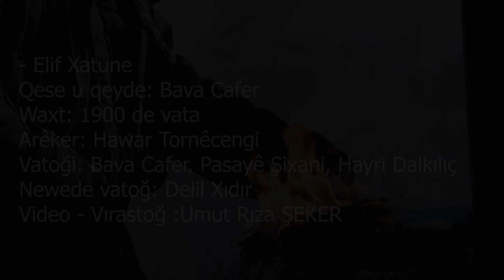Delil Xıdır - Lawıka Elif Xatune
Qese u qeyde: Bava Cafer
Waxt: 1900 de vata
Arêker: Hawar Tornêcengi
Vatoği: Bava Cafer, Pasayê Şixani, Hayri Dalkılıç
Newede vatoğ: Delil Xıdır
Vırastoğ / Derhener : Umut Rıza Şeker

LAWIKA ELİF XATUNE

Elif Xatuna mı, berz meso alçağ kuna Ero sawda to cêrenu, ezo feqır na ver u vıraduna Sona qesunê sari gosdana, ama mıra herêdina Çênê zawtê dan toro, bena soserete na wertu ra fetêlina Rozê yêna dewa made pars kena arê, Tasê ardu danu to zaf sermayina.

 Elif Xatuna mı ez’ve tora, ez’ve tora, tı vilıka verê vora Sewda to sewda da zora, nêvêjina mı zerre ra, Mesela dê cênu esta, 'kerga kora', Mordemê hewli nêvênenê dustê xora, Cêron ve Xızırê Harşiye vero, mı ve Elife ra nêkero cêra.

Asme vêjiya asma zerde, gılê ko u gêrisu serde Xevere amê, vake; 'vergi hawa bıza kole remnê berde!' Çêl u çhuki da’ve ra, şi çêverde Ez hona mendu teyna sosına xo verde, Mıva; Xızır mordemê nêçari de bexto, Dest dano'ra ma hurdêmine serde Mıva; 'vergo, qurvanê tuya bıza kole, de bijê bere ra-meverde!'

Harşiye dust de sonê kaşi, nao ame waxtê velg u vaşi İsê marê qayil nêbeno, na Mursa Ağaê İlaşi Mıva; 'mavênê made têlu mevısne, Wayirê mı Khures fino'ra hermê to thurıkê parşi'. Qeyretê ma keno Memed Ağaê tornê Paşi Mı bojiyê Memed Ağay do'ra wayirê xo Khureşi.

Bonê piyê to vera sona rez muriye Heyranê to Elife, bezna rındek u tenıka bariye Mı niada ke hawa cêro vêjiye, 'Çênê bezna torê kenu qırvan, des u dı vêyvıkunê dewa Harşiye' Mıva; 'Hala reyê hetê mı ser niade, Serva na rındekiya to, roza ke mı diye!' Elif Xatuna mı reyê hetê mı ser niada, Uste ra lewê mıra, herêdiye şiye, Mıva; 'hata ke têvırare mêkume, na dina marê bêfaydiye'.

Harşiye verde neçe kemeri Ezo budelaê Khuresê Koê Seri, Piyê to, to mı nêdano, çênê biyo kiafırê boverê deri, Ez ke corde Lonalüye ro amune, mıva; to xorê tey beri, Ez ke vıradê hetê sıma ser amune, to çaê ama verê çêveri? Mı ke vake; 'tı mıde bêrê!', to çaê deşti fişti serê zerri? Erê tı ke yêna, to cênu benu wertê mılet u muhitê cêri Aşira Lolu u Arêzu yêna pêser, cematê mın u to beno xori Piyê mıra cênê, danê piyê to, çar tapoliunê kunkorê Koê Seri, Xelasa mın u to ke çinebiye, Erê to kon qutiya şêmene, corde xorê kon serê zerri.

Het: Pılemoriye/Dersim

Mesela lawıke
Na lawıke devadevê 1915ine de vajiya. Bava Cefer Kudunê Koê Seri rao. Çê ra Açırer de niseno ro. Açırer dewa de Pulêmuriya. Rozê yeno dewa ma Harşiya Lolu, talıvu. Eseqino’ro Elife. Piyê Elife Xıdırê Şêlimi çêna  xo nêdano cı. Çıxaşi ke Mordemi kunê werte, oncia ki nêdano cı. Nae sero, Bava Cefer na lawıke yimıs keno. Nı lazê Bava Caferi Seqemeri ra qeydkerde. O waxt serrê xo 65 ra jêde bi. ​​​​​​